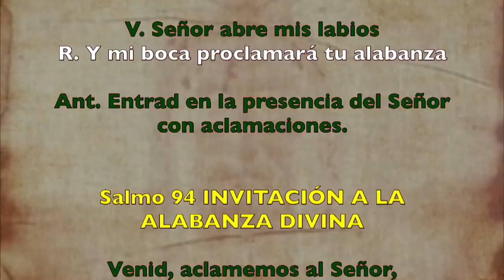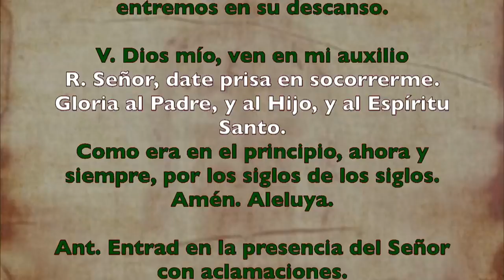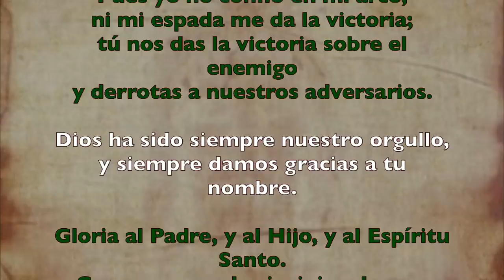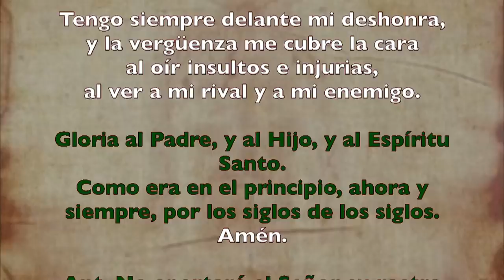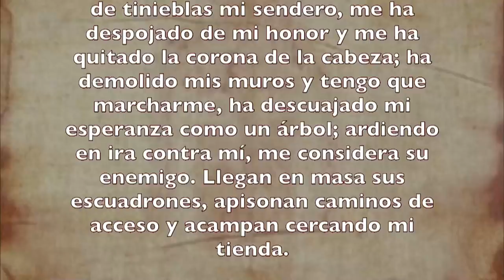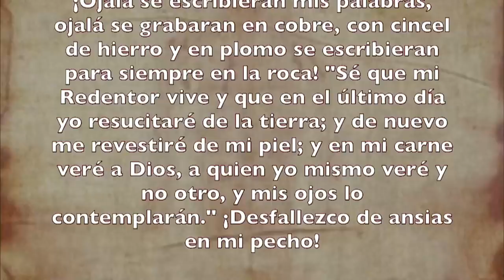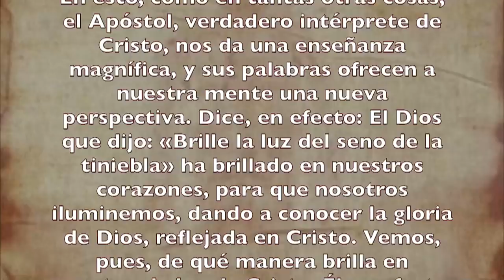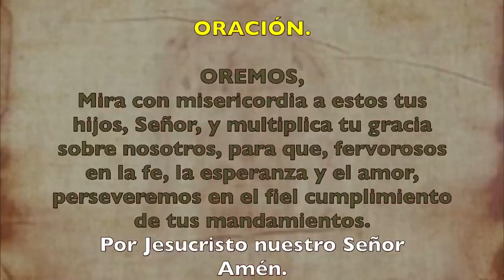Alimento Espiritual (Oficio de lectura) JUEVES 23 DE JULIO 2020 | Padre Sam | Producción Crisol